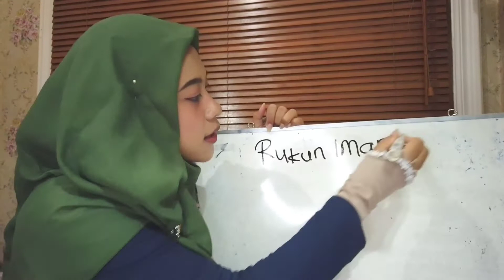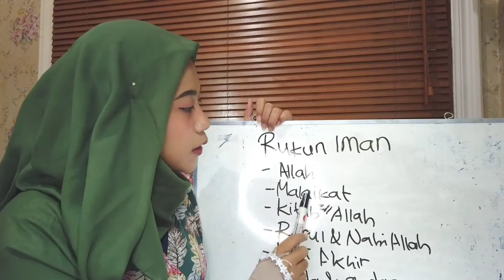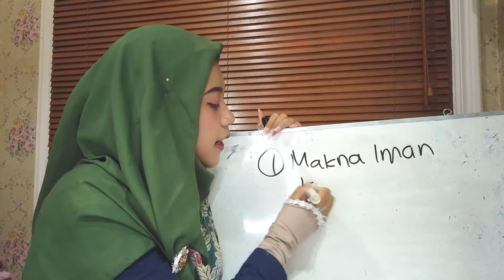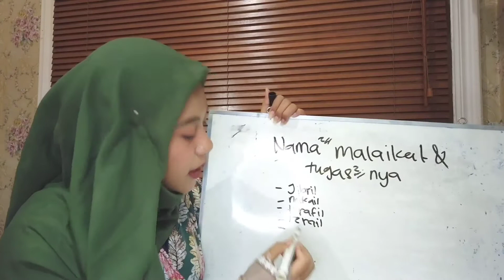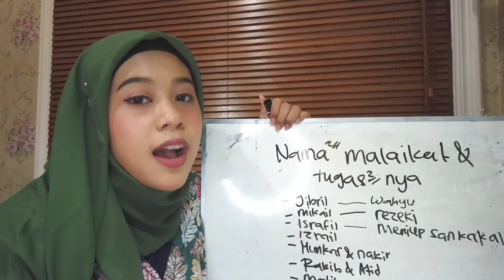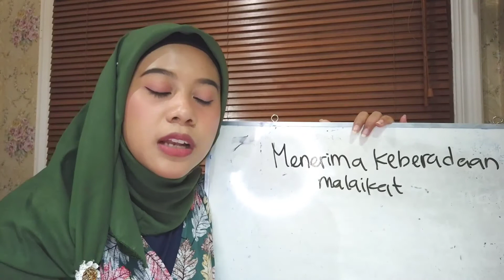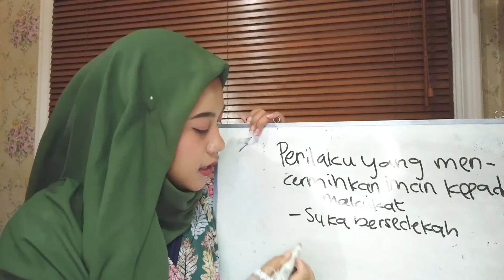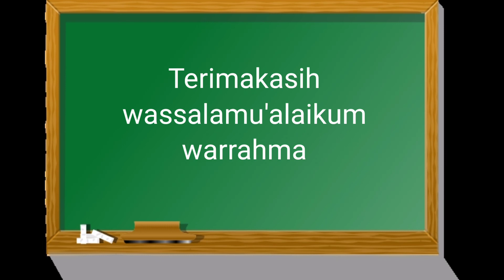Video Pembelajaran PAI SD| Beriman Kepada Malaikat Allah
Nama: Yola Damayanti
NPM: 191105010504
Kelas: 3F